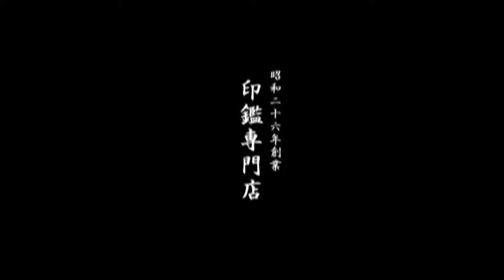ギャンブラーの方に!!金運UPにタイガーアイ印鑑はいかが!?鳥取市いろは堂